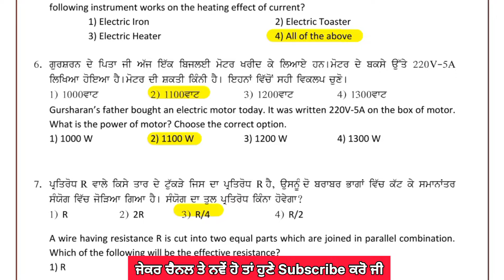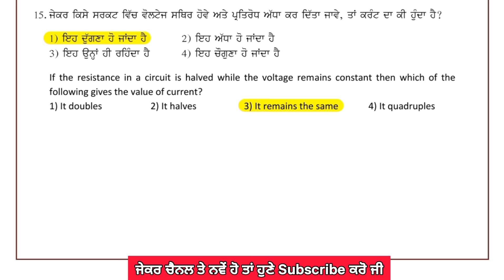class 10th Science Practice Sheet 11 Competency Based Test | Class 10th Science Worksheet 11